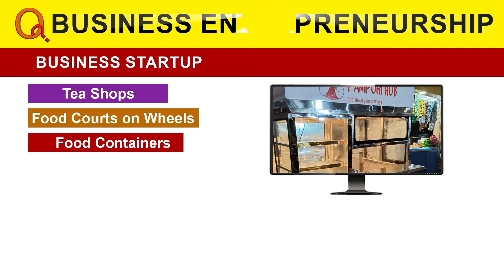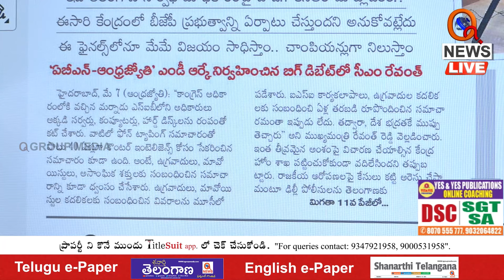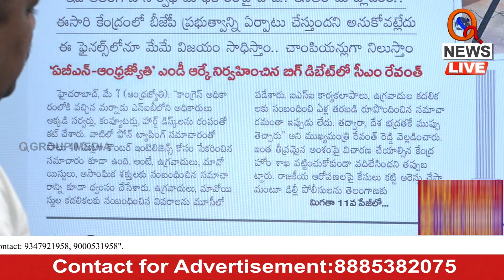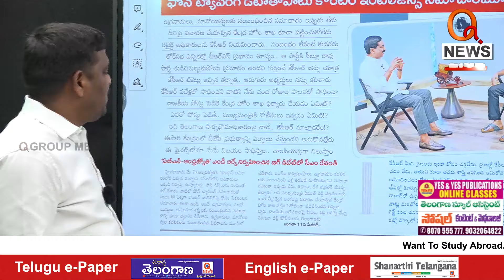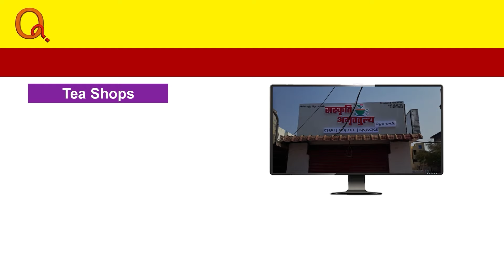ఫోన్ ట్యాపింగ్ దేశ భద్రతకే ముప్పు Teenmarmallanna I Shanarthi Telangana e-paper